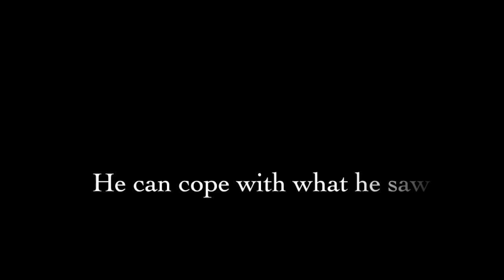I'm that screw up || 400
So this video really does have a meaning. I've been up all night writing this, rewriting, rewriting again and still there is really only one point to this. And that, is to not let other people tell you who you are. To not let people tell you what you can and can't do. People are out just to make you feel like crap, out to put you down and tell you that you're not good enough. But what if there wasn't anything to decide what was good and what was bad? Everyday there are people who will tell you that you're not good enough. I once was told that I wasn't able enough to bring on a horse like Bob. And you know what? i believed it. But who's to tell me what i can and can't do? whose to tell me what my boundaries are? who's to tell me where my dreams stop? If you fully believe you can do something, and work hard at it, i assure you you will get there. I, Bob and Jasper have come along such a way since I've started to believe in myself and not the opinion of myself that others see. Don't get dragged down. Be yourself and don't question yourself. its likely that you CAN do it and you Will!!